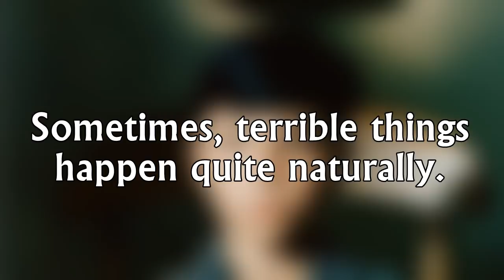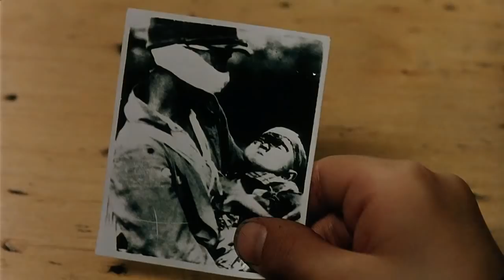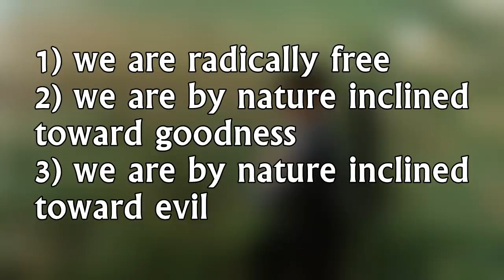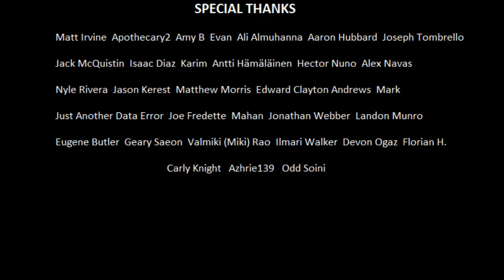The Reflecting Skin - Evil Happens Naturally | Renegade Cut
The Reflecting Skin claims that evil requires no supernatural roots.